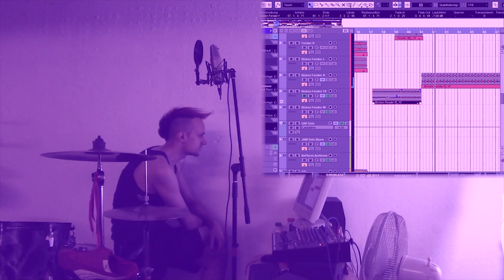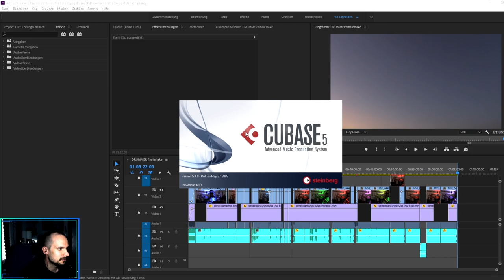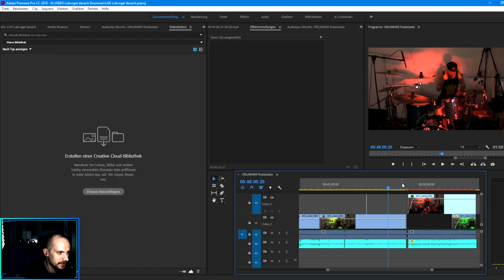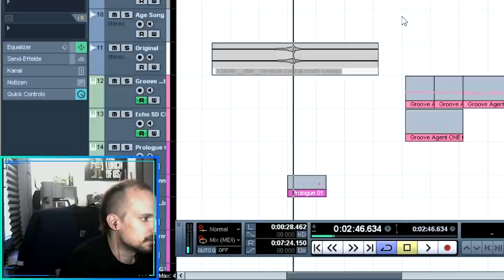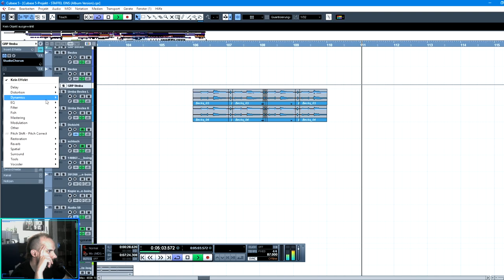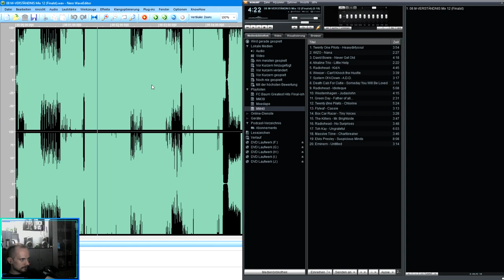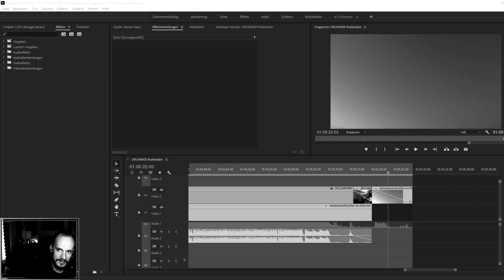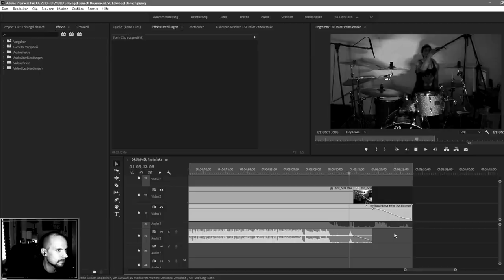DANACH [3/3] ⛅ The 🔴 to Deadline Day (feat. TinyAutoToons)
Hatter das schon wieder gemacht. 🤤

⛅ erschien am 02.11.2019 überall wo es Musik gibt.

RANDNOTIZ:
Ich droppe nie Lines.